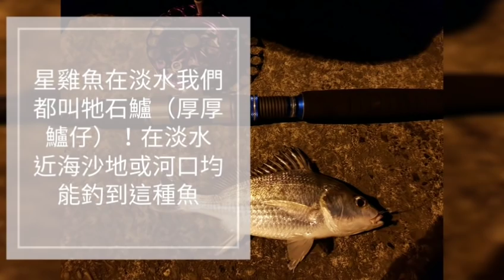漁港內禁釣?(大體型黑點出現)....Fishing in a fishing port where fishing is prohibited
聽了新聞都在報導漁港內幾乎都禁止釣魚了
連我最愛的地點宜蘭烏石也謠傳說不能釣了
怎麼回事，最安全的釣魚地點不能去那我該往哪跑
今天就來試試，一路上沒有看到特別標示禁止釣魚
管他的來釣看看被趕就收竿吧！！